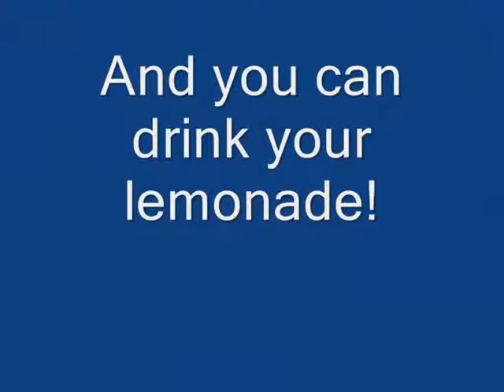The Lemonade Stand - Tycoon _ Trailer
Entry for video contest: ROBLOX International Film Festival